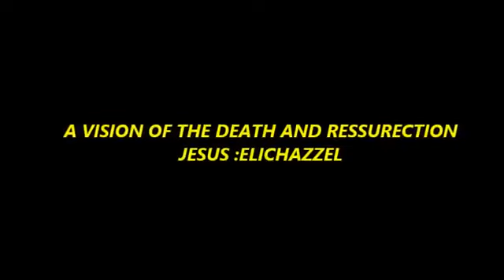THE VISION OF THE DEATH AND RESURRECTION OF THE LORD JESUS CHRIST (PENIEL ETERNAL /NGONDE FILE